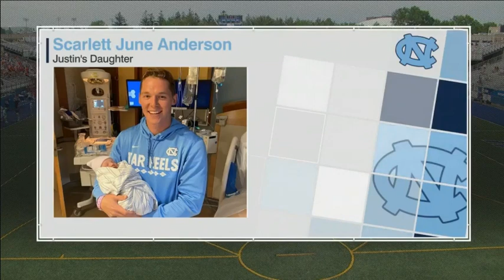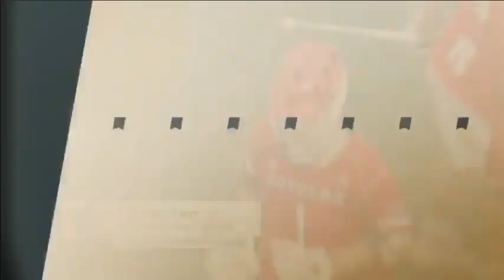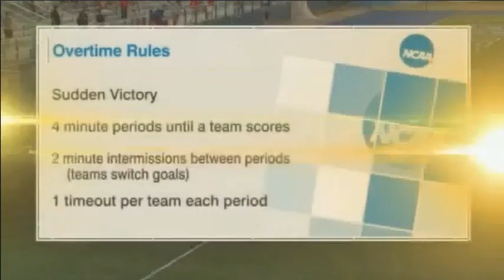NCAA 2021 Quarterfinal Rutgers vs UNC